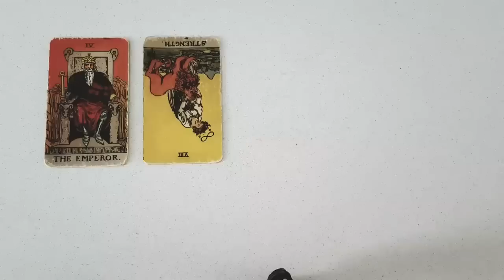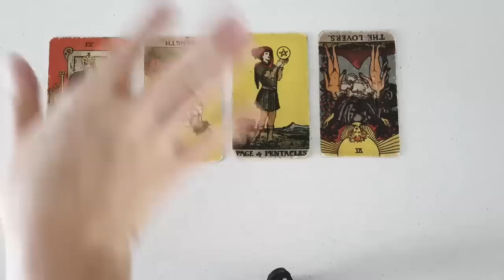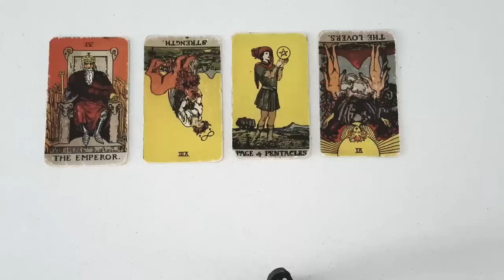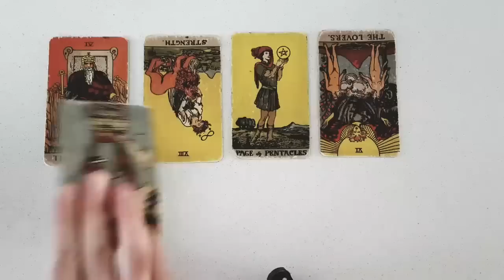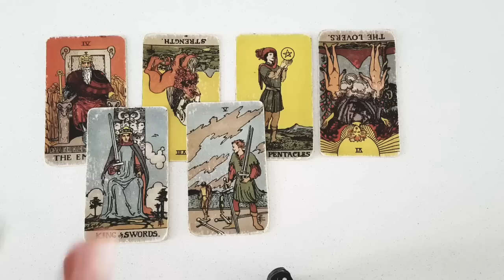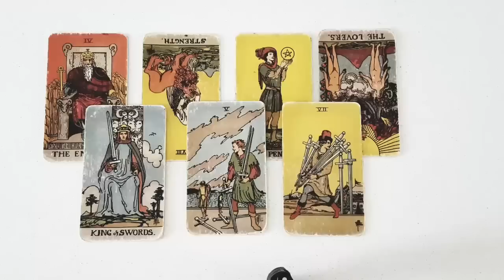AQUARIUS 😍 I BET I CAN SHOCK YOU WITH HOW ACCURATE I AM IN THIS READING 😱💞💫 12-18 JUNE 2023 TAROT